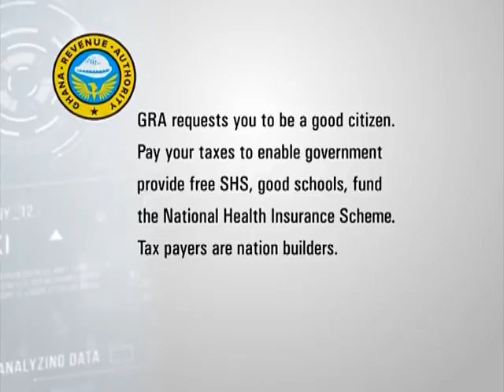Christmas With The Family - AM Talk on JoyNews (22-12-17)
Strengthening relationships during festive season